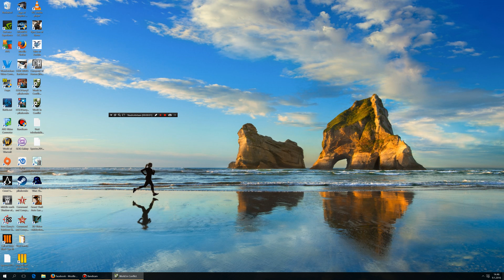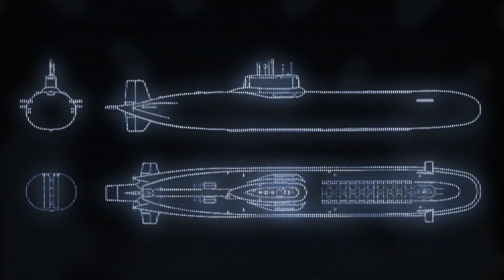World In Conflict Soviet Assault PC Walktrough Part 11